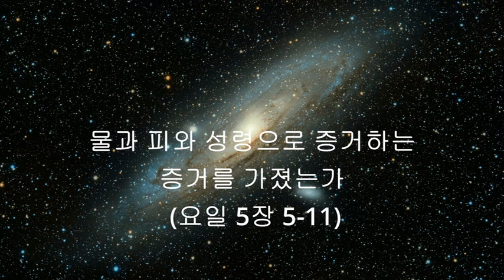[주일설교] 물과 피와 성령으로 증거하는 증거를 가졌는가 (요일 5:5-11)